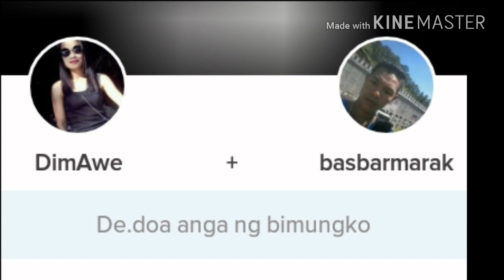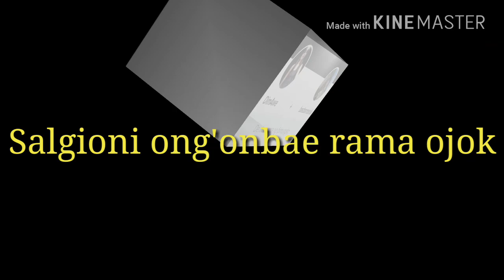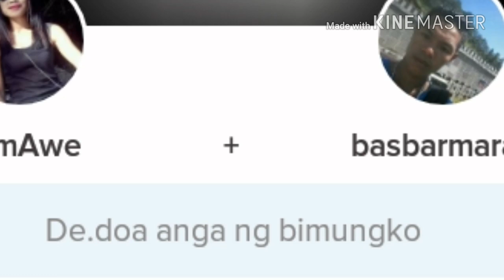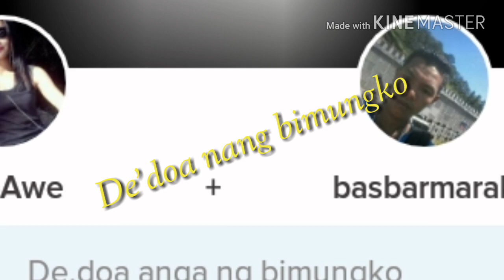De'doa nang bimungko lyrics video . Garo.